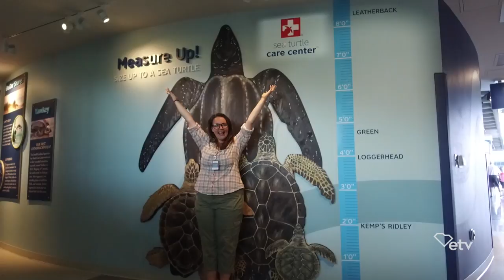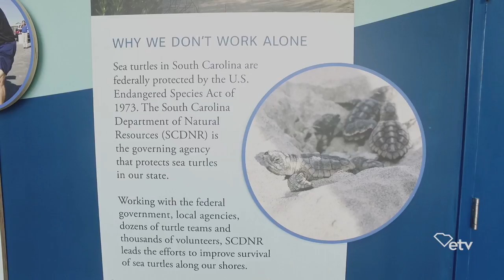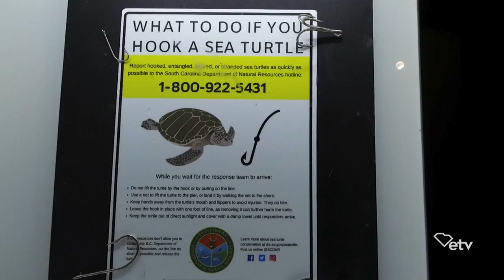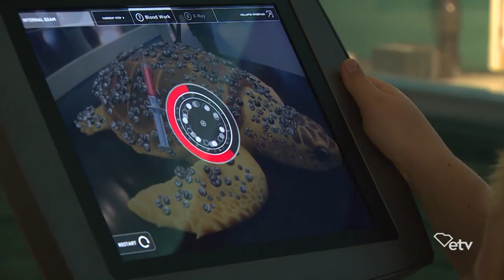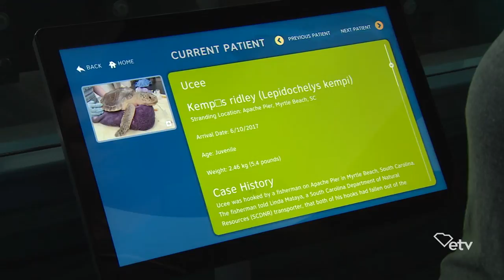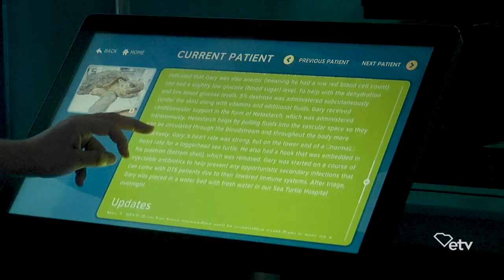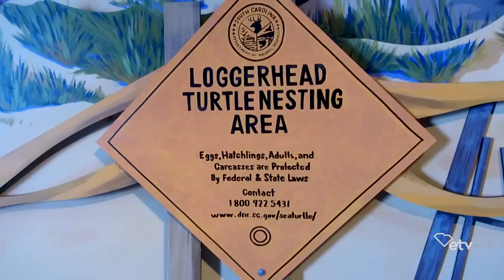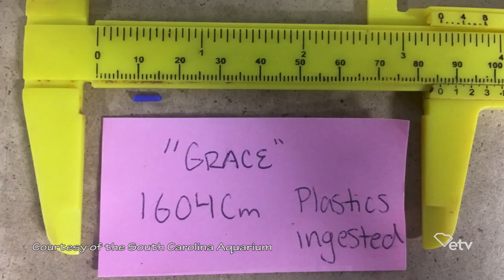The South Carolina Aquarium Sea Turtle Care Center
When a sea turtle is found stranded or injured, SCDNR brings the animal to the Sea Turtle Care Center for treatment. Sea turtles arrive most commonly suffering from debilitated turtle syndrome, shock from being exposed to cold temperatures, or injury from a boat strike or shark bite. The staff veterinarians diagnose each turtle and work with Care Center staff and volunteers to provide treatments and rehabilitative care. Patients are given IV fluids, antibiotics, vitamins and other medications. Based on the sea turtle’s condition, a variety of procedures may be performed, such as x-rays or ultrasounds. Rehabilitated sea turtles are released home in hopes that they will become reproductive members of the sea turtle population.